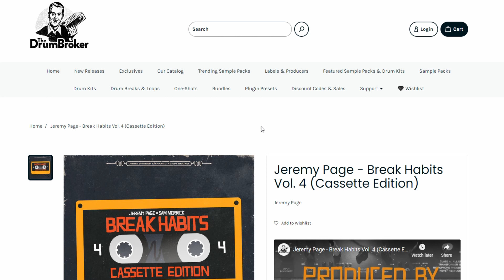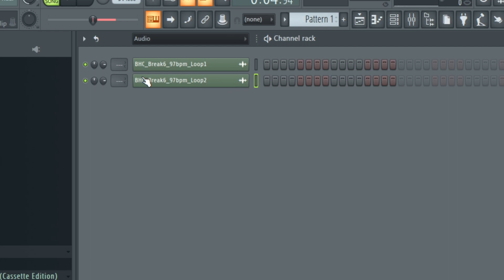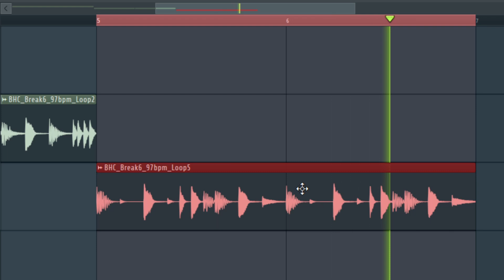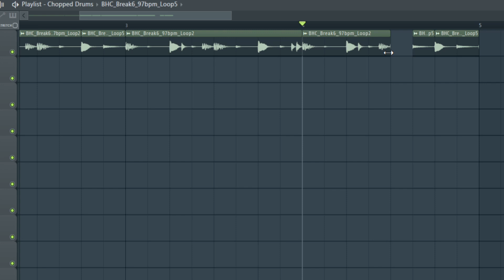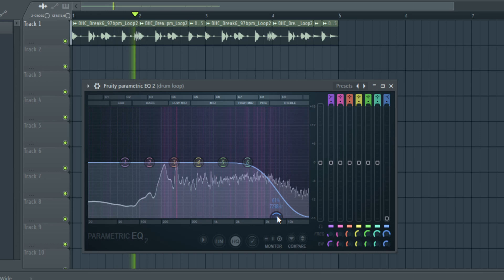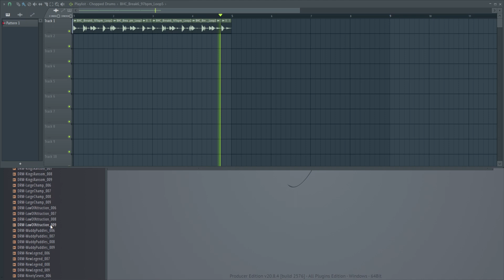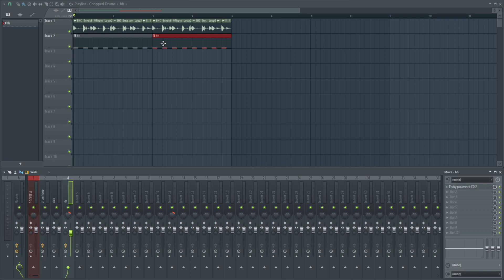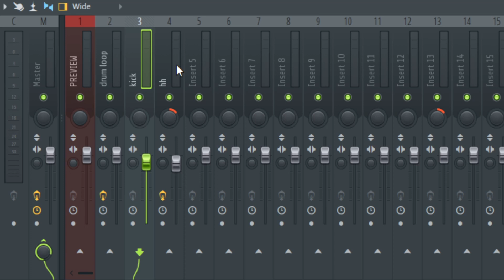Working with DRUM LOOPS - FL Studio Tutorial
Let's chop some drum loops and layer some drum samples over them to make some humanistic sounding and harder hitting boom bap drums.

LINKS

*Drum loop from this video can be found here:*
Jeremy Page - Break Habits Vol. 4 (Cassette Edition)

00:00 intro
00:32 finding good drum loops
02:12 start chopping the drum loop in the playlist
04:24 adding some variety to drum chops
05:55 stopped wathcing... come back and finish this
09:19 eq the drum loop to remove hiss with fruity parametric eq 2
10:48 more eq to shape the drum loop sound
12:05 laying drum samples over drum loops
12:45 kick sound selection
13:13 high hat sound selection
14:18 high hat notes and mixing panning eq
15:07 layering kick drum notes over the drum loop
17:40 blending in the kick to the drum loop

TBRIZ is making beats in FL Studio, FL Studio tutorials, plugin reviews, and beat making related content.

fl studio
,fl studio drums
,drum loops
,working with drum loops in fl studio
,drum broker
,fl studio drum loops
,how to chop drum loops
,chopping drums fl studio
,flipping drums
,making a beat
,how to make good boom bap drums
,boom bap tutorial
,music production
,how to make beats
,hip hop drums
,real sounding drums fl studio